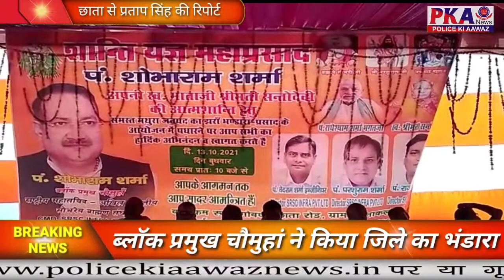ब्लॉक प्रमुख चौमुहां ने किया जिले का भंडारा